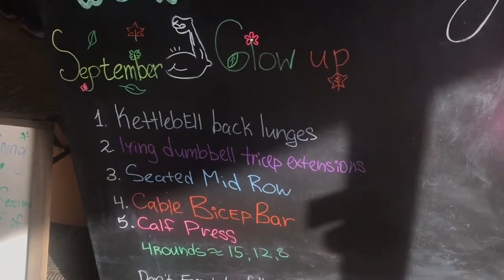September Glow Up Workout of the Week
Can’t believe it’s September already! The good news is you can’t try the September Glow Up Workout of the Week!

"Blessing in Disguise"
Instrumental by Homage